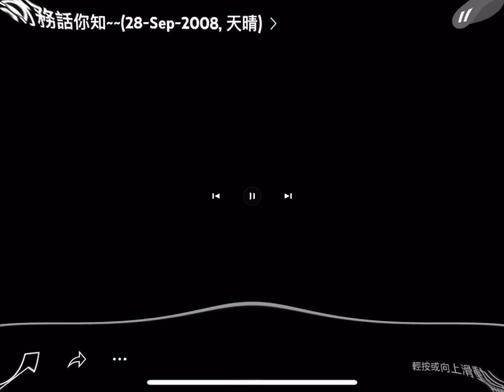Promise Weather Report in Extremely High Pitch x10